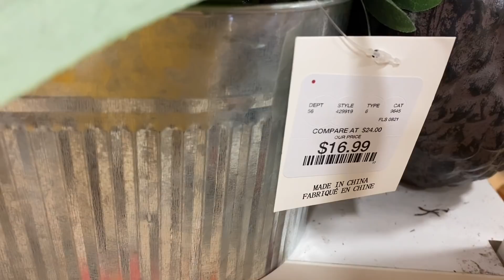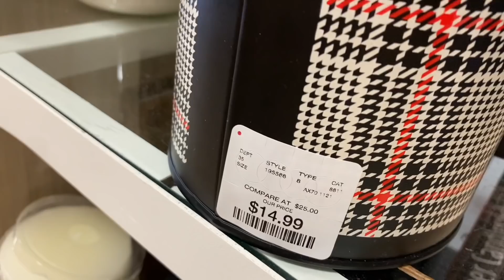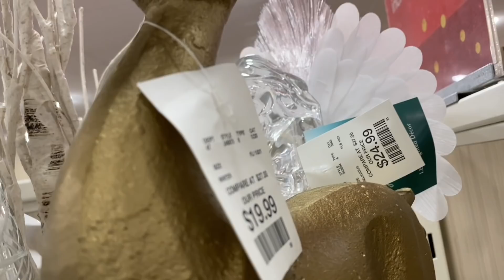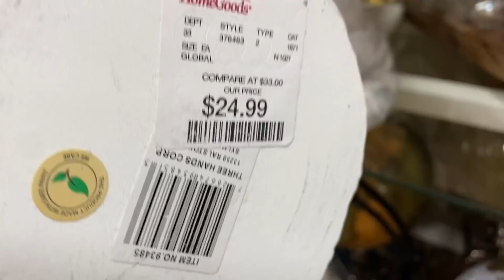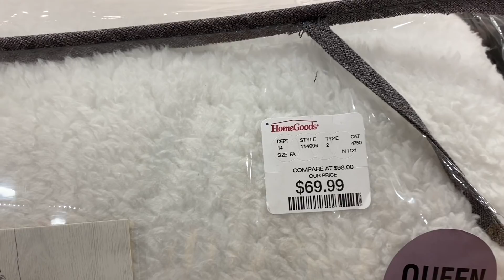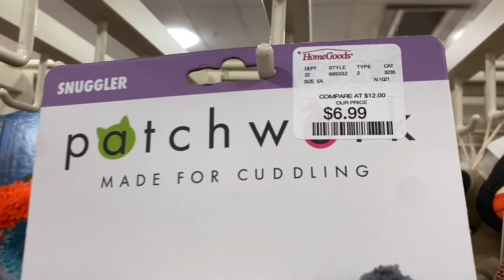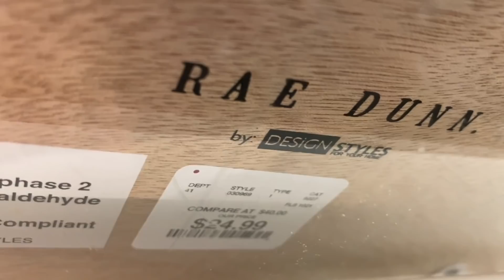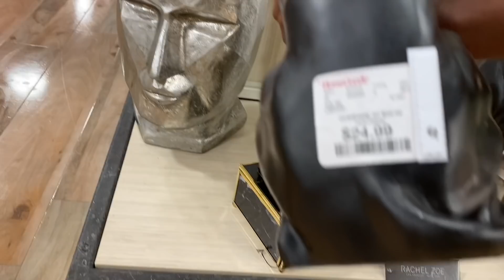ULTIMATE * HOME GOODS | BROWSE WITH ME | LOADS OF NEW STUFF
Hey guys welcome to my channel in today's video I'm going to take you guys on VIRTUALSHOPWITHME OUR FAVOURITE STORES HOME GOODS AND MARSHALLS WHERE I SAW LOADS OF ITEMS NEWATHOMEGOODS HOMEDECORSHOPPING HOMEGOODFURNITURE shopping for, HOMEDECOR, BATHROOMESSENTIALS, HomeAccent, SHOPWITHME, HomeGoods where Ill be shopping for my NewApartment and I really hope you enjoyed thanks for watching I truly appreciate and don’t forget to LIKE, SHARE AND SUBSCRIBE!